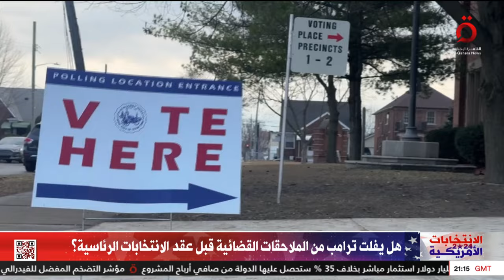قرار قد يقلب الأمور.. المحكمة العليا الأمريكية تقرر سماع ترامب بشأن الحصانة في أبريل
29/2/2024